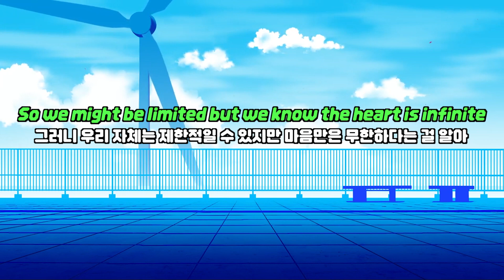(한글 자막 / 가사) 페르소나 3 리로드 OST - Changing Seasons -Reload ver-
페르소나 3 리로드 OST - Changing Seasons  -Reload ver-
번역 : Doll